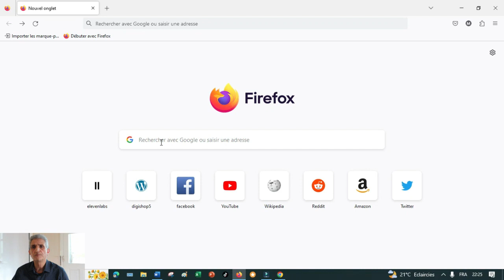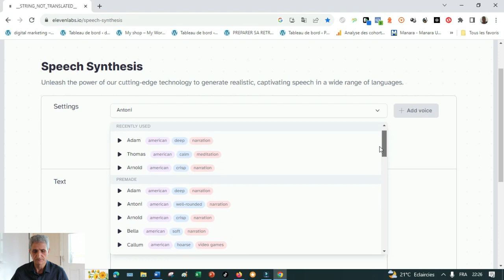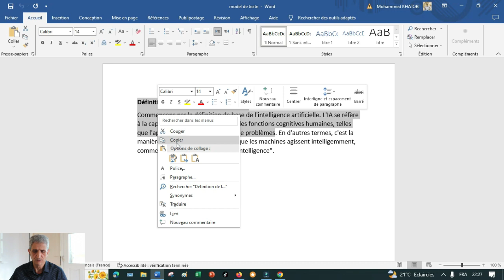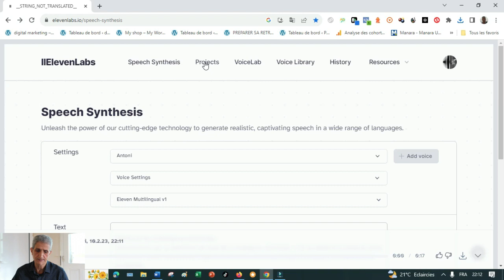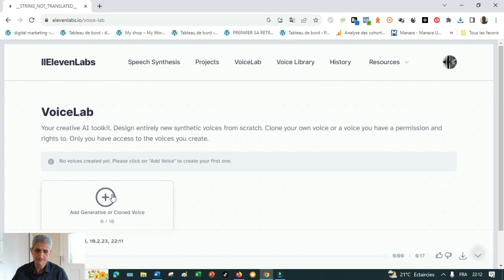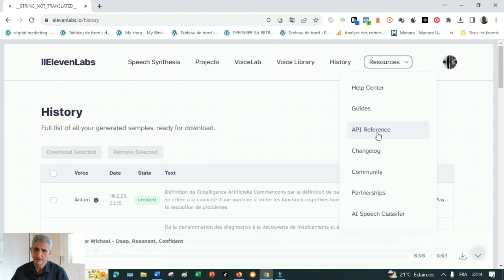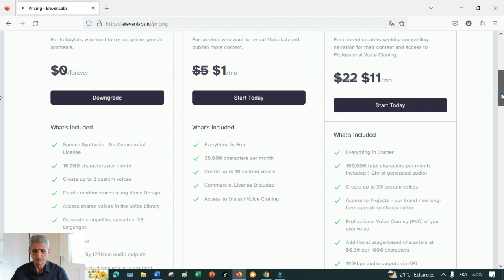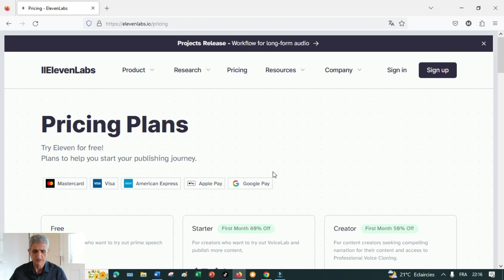Comment utiliser l’intelligence artificielle ElevenLabs AI pour convertir du Texte en Audio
DESCRIPTION :
Eleven Labs AI est l'un des outils vocaux d'IA les plus polyvalents et les plus réalistes du secteur. Cet outil offre les voix les plus riches, engageantes et réalistes aux utilisateurs du monde entier et répond à leurs besoins. Grâce à l'outil d'IA le plus polyvalent et le plus performant, les utilisateurs sont en mesure de générer des enregistrements audio de qualité supérieure dans n'importe quel style et avec n'importe quelle voix.

HACHTAG : MKHATORI